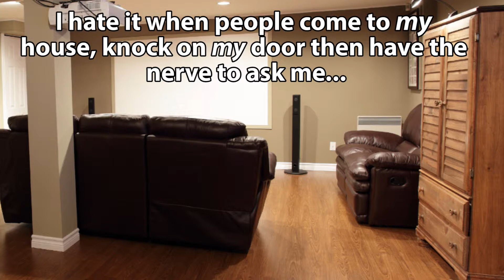10 Funniest Facebook Posts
Facebook isn’t always pictures of people’s dinner and moaning about ‘being cold lol’. Here are our favourite gems.